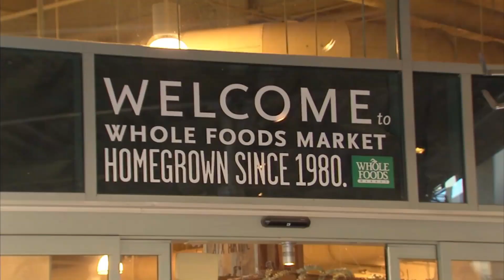Amazon Looks To New Food Technology For Home Delivery | CNBC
Amazon is exploring a technology to produce tasty prepared meals that do not need refrigeration.